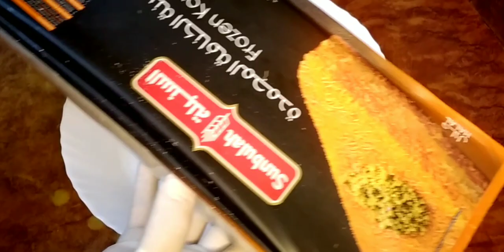kunafa recipe/ kunafe / kanafeh / അറബിക് സ്വീറ്റ് കുനാഫ റെസിപ്പി